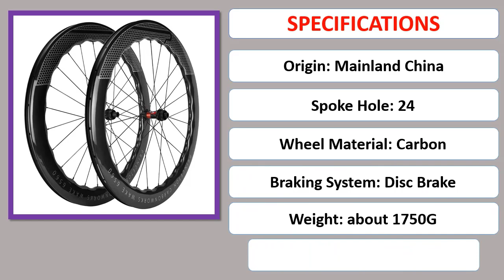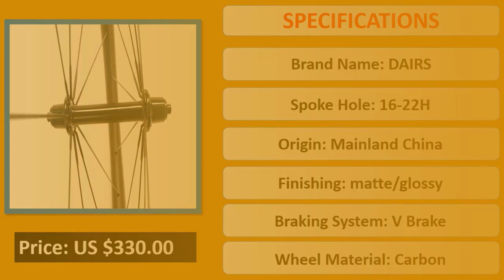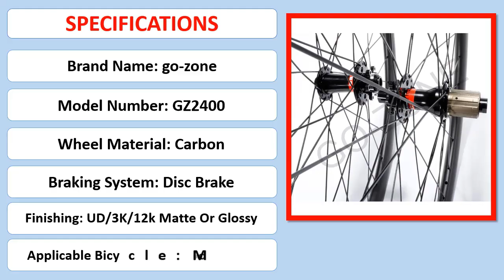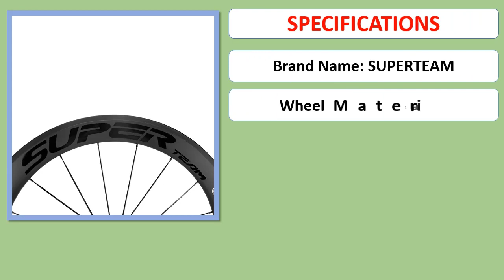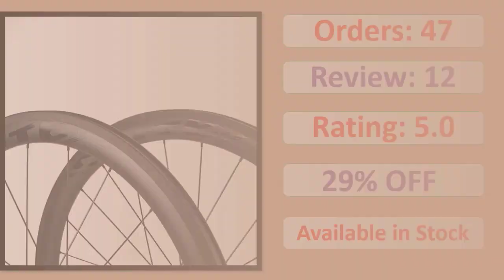Top 5 Best Carbon Wheels in 2023 | New Best Road Bikes Wheels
5. 700C Carbon Road Wheels 6560 Disc Brake OR v brake Wheelset 65mm Clincher 6 Bolt

4. 700c carbon bike wheels 38/50/50/88mm clincher bike road wheels bicycle wheelste 100*9mm 130*9mm carbon cycling wheels

3. 29er MTB Wheels Carbon Clincher Tubeless Novatec 791 792 Thru Axle / QR / Boost 30mm Width MTB 6 Bolt Or Center Lock Wheelset 29

2. SUPERTEAM Front 60mm Rear 88mm Clincher Carbon Wheelset Road Bicycle Carbon Wheels

1. ELITEWHEELS SLT Carbon Road Wheels Collocation A1 Brake Surface RA18 Ceramic Bearing Hub Pillar 1423 Tubular Clincher